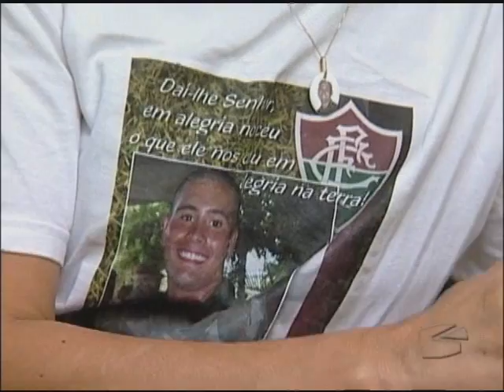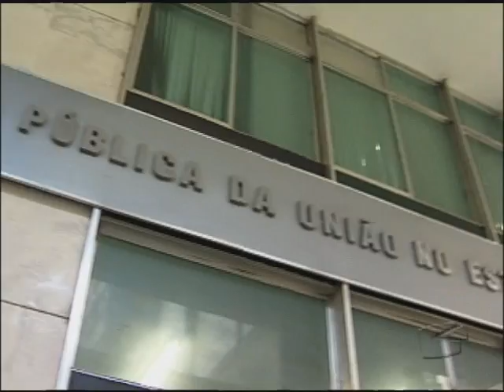Treinamento Pesado - Via Legal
Parentes de militares tentam responsabilizar Forças Armadas por excessos durante os treinamentos. Em um dos episódios, um soldado morreu após sofrer parada cardíaca.